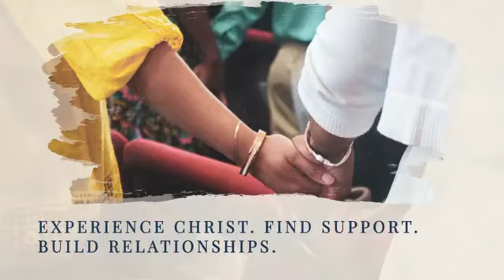Finding Joy in Freedom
Bishop LF Thuston shares a word about how we can find joy in God's freedom.